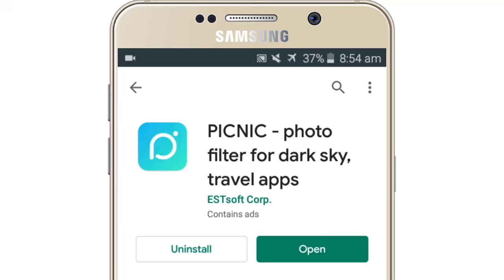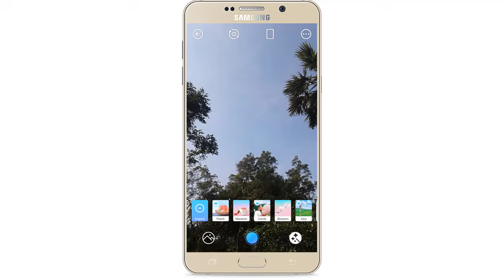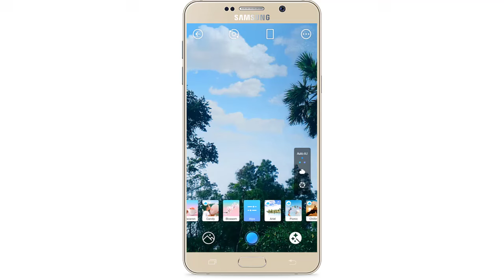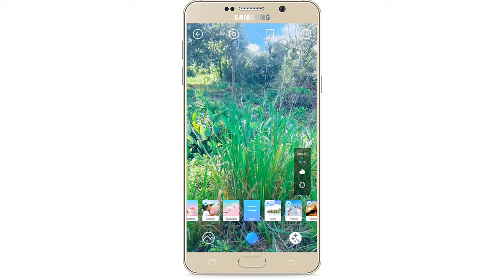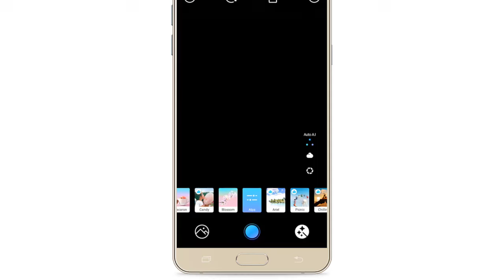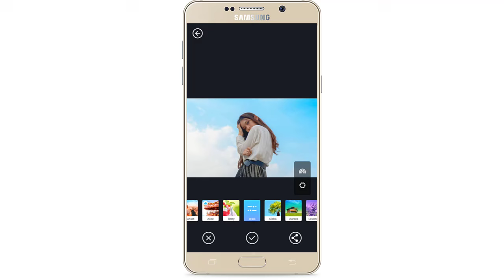Smart Phone Camera Secret Tricks 2020 - Sinhala Nimesh Academy